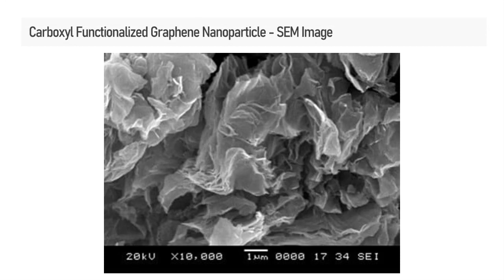Carboxyl Functionalized Graphene | Manufacturer | supplier globally from India at cheapest price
Carboxyl groups are reactive, it is suitable with several polymers, including alkene and resin chemistries and much more. Dispersed much easier in many organic solvents. The surface and edge modifications do not penetrate the bulk of these materials, and therefore doesn’t damage the structural integrity and related properties. Dispersed much easier in many organic solvents.

we are the manufacturer, supplier of Carboxyl Functionalized Graphene from India at most cheapest price. We supply globally.